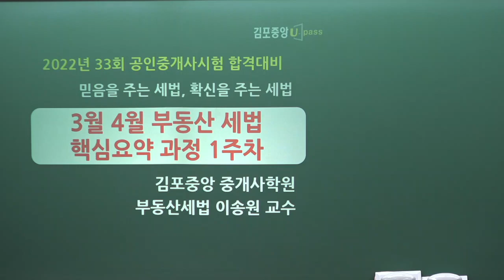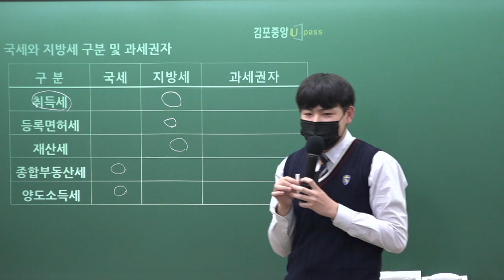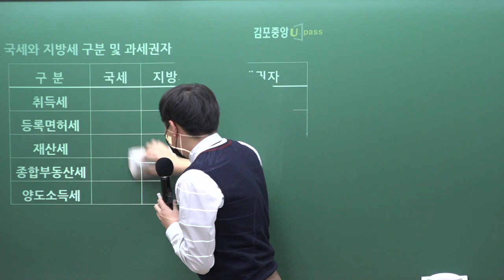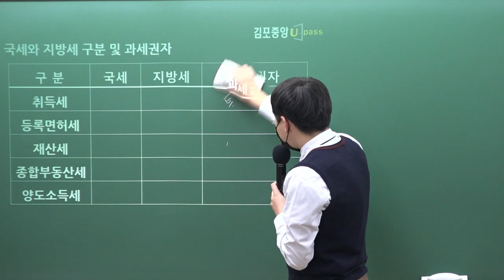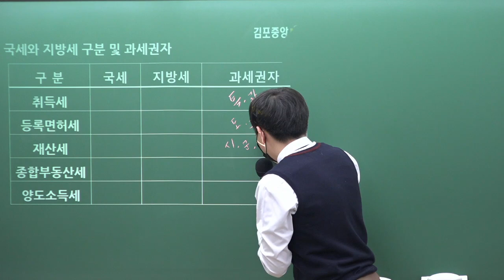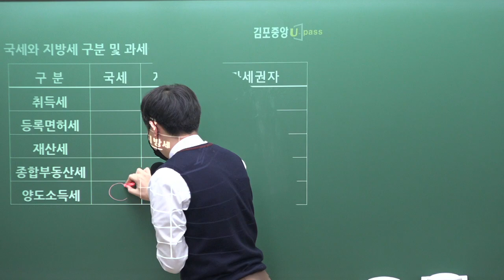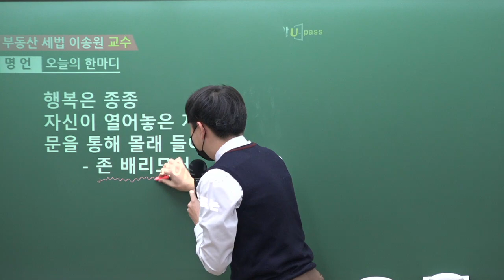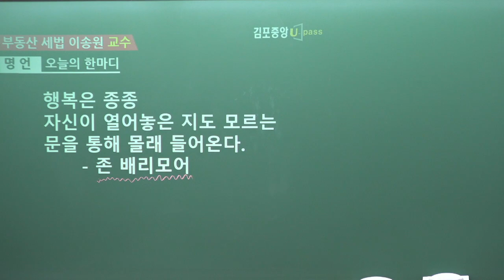[김포중앙] 33회 공인중개사 최연소 예비합격생 마전고1 김관우군! 세법의 신! 이송원 교수님 성대모사!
제 33회 수강생 여러분 수고 많으셨습니다.
가벼운 마음으로  우리 잠깐! 웃고 가실께요...^^???

2022년 33회 공인중개사 초시(동차) 합격생, 마전고 1학년 김관우의
이송원 교수님 성대모사 보시고 맘껏 웃으시기 바래요~^^
녹화하다 까무러 칠뻔 했다니깐요.ㅋㅋㅋ^^;;